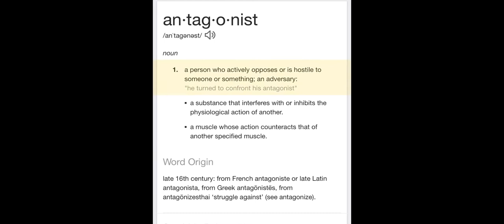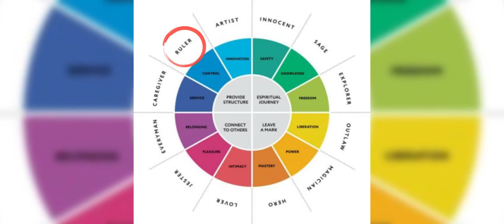The Mindset of Dutch van der Linde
Thank you for the support, I can’t express it enough!

► The Legal Notice:
All works used in this video (Images, audio etc) belong to their respective authors, Wait Wait Wait holds no claim or propriety interest, either wholly or in part, in any of the work displayed here
(This does not include the audio commentary voiced and created by Wait Wait Wait.)

0:00 - Intro & Spoiler Warning
1:05 - Dutch, Arthur & Micah
4:11 - Loyalty
9:16 - The Ruler Archetype
16:55 - From Order To Chaos
19:10 - Fear & Doubt
23:00 - Callousness
25:22 - Dutch & John
29:29 - Pride

Red Dead Redemption Original Soundtrack

01 Born unto trouble
02 The shootist
03 Dead end Alley
04 Horseplay
05 Luz y sombra
06 El club de los cuerpos
07 Estancia
08 (Theme from) Red dead redemption
09 Triggernometry
10 Gunplay

Listen ad-free with YouTube Premium
Song
Far Away (Short Version)
Artist
José González
Album
Far Away
[Merlin] Playground Music Scandinavia, DeepMiningCorpAssoc, WMG (on behalf of Imperial); Kobalt Music Publishing, LatinAutorPerf, UNIAO BRASILEIRA DE EDITORAS DE MUSICA - UBEM, LatinAutor, ASCAP, BMI - Broadcast Music Inc., and 8 Music Rights Societies
Song
Compass
Artist
Jamie Lidell
Album
Compass
Writers
Jamie Lidderdale
PIAS (on behalf of Warp); LatinAutorPerf, ASCAP, Warp Music (Publishing), CMRRA, and 9 Music Rights Societies